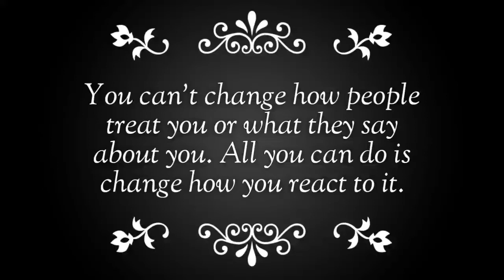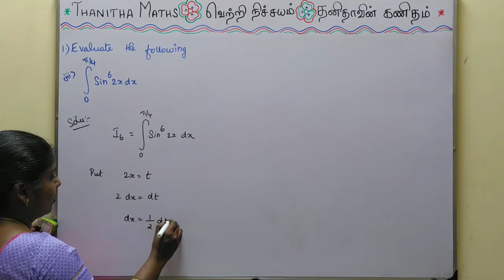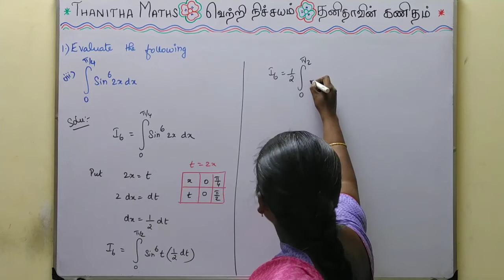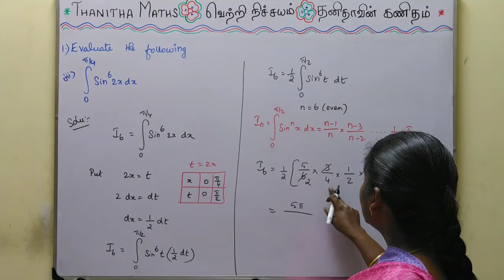12th Maths, Exercise : 9.6 - 1st(iii) sum in Tamil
12th Maths, Chapter - 9(Applications of Integration)Exercise : 9.6 - 1st(iii) sum solved and explained in Tamil